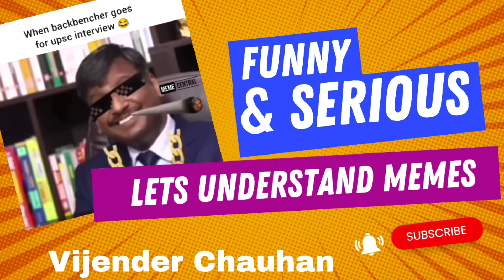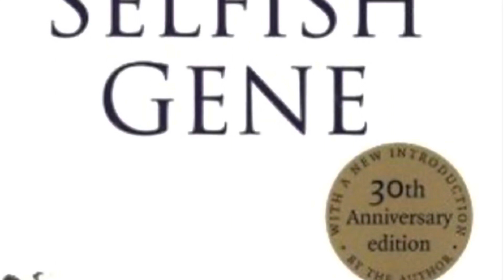Understanding Memes as Media Product- Vijender Chauhan on Memes history and impact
Memes are media product, advertising to political campaigns these are one of the most potent tools. Sometime these are ven weaponized. It is therefore important that we understand the how and why this media tool is so popular. This video analyse Memes from historical and structural perspective.

About the Trainer:
Vijender Singh Chauhan is Interviewer, Communicator, Motivational Speaker, Personality Evaluator, Teacher, Academic. He is one of the most recognizable face on YouTube as interviewer for mockinterviews on DrishtiIAS. Interested in making society for inclusive, sensitive and progressive. Communication coach to students, corporates and public at large.
(डॉ.) विजेंद्र सिंह चौहान का आधिकारिक YouTube चैनल
वक्ता, शिक्षक, रिसर्चर एवं मीडिया विश्लेषक।
मीडिया जगत के लोग तथा सिविल सेवाओं के अभ्यर्थी डॉ चौहान को यूट्यूब के बेहद लोकप्रिय साक्षात्कार कार्यक्रमों में सिविल सेवा टॉपर्स को व्यक्तित्व एवं अभिव्यक्ति के क्षेत्र में मार्गदर्शन देने के लिए जानते हैं।  इस चैनल का उद्देश्य सक्रिय, सामाजिक रूप से संवेदनशील संवाद स्थापित करना है!